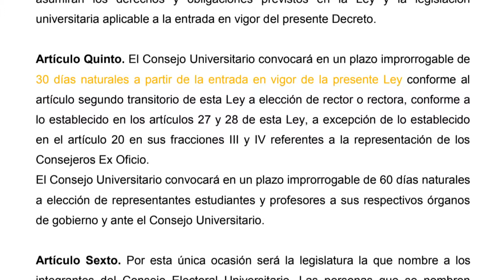Alam Chávez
Hay posturas distintas en cuanto a la reforma a la ley de la UAEMéx